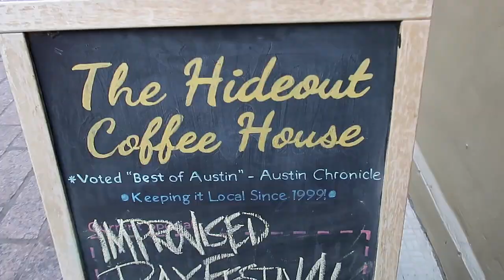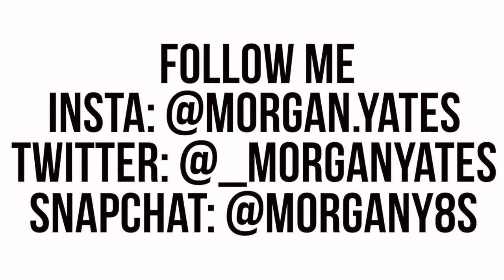How to spend a weekend in Texas! (AUSTIN)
Next on Morgan's Lone Star road trip: Austin, Texas!